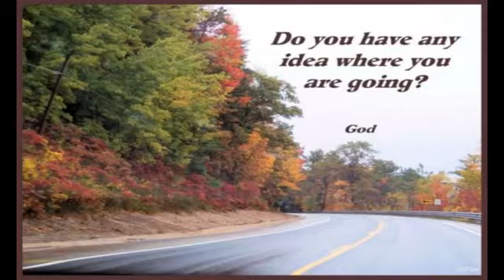dos caminos felipe garibo YouTube